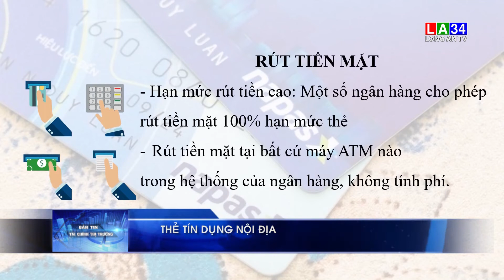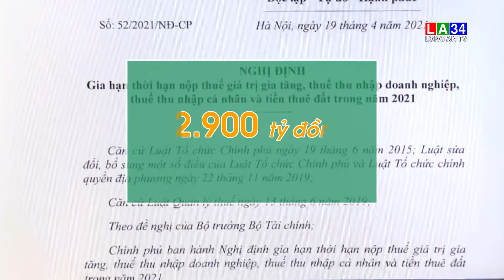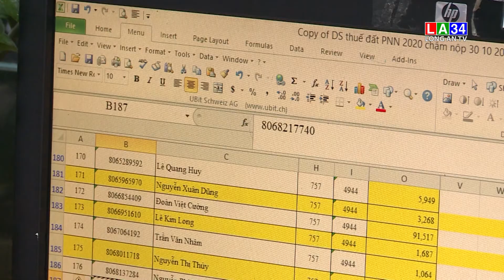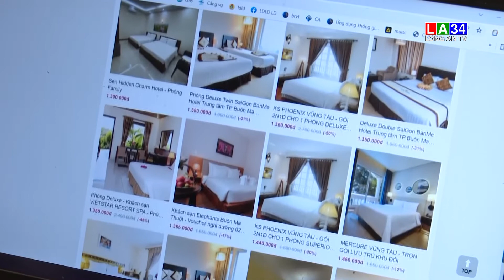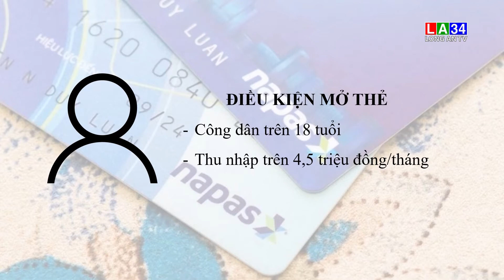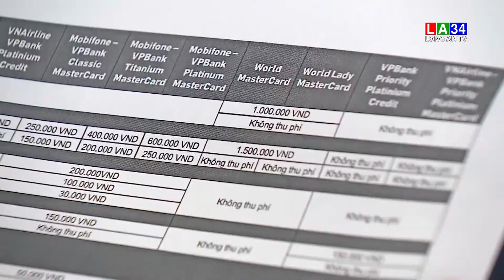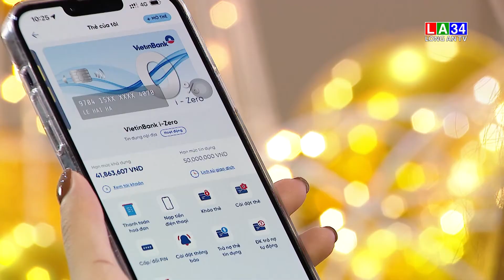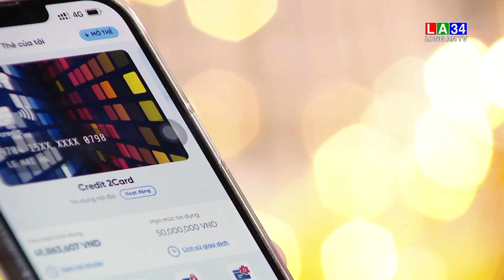Bản tin Tài chính - Thị trường 24/12/2021